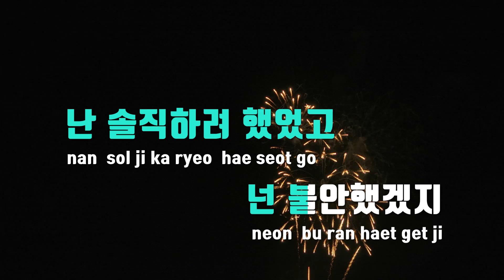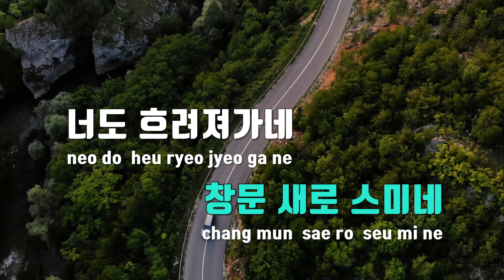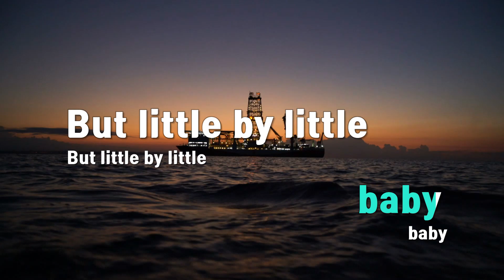[TJ노래방] Little By Little - 카더가든 / TJ Karaoke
Little By Little  --  카더가든